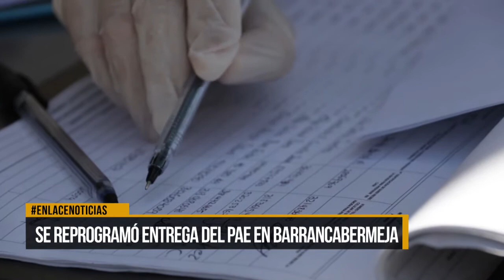Reprogramada entrega del PAE en Barrancabermeja